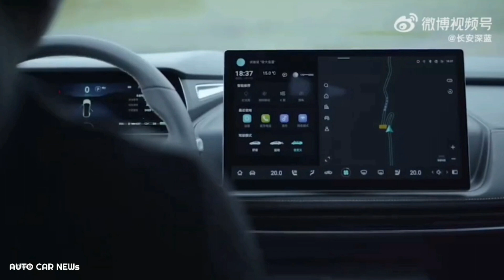Changan Deep Blue SL03 เซลล์เชื้อเพลิงไฮโดรเจน FCEV (กิโลละ1 บาท) วิ่งได้ไกล 700กม/ถัง เปิดในราคาจีน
Changan Deep Blue SL03

ขุมพลังเครื่องยนต์ SL03
จะติดตั้งระบบเซลล์เชื้อเพลิงไฮโดรเจนมีกำลังสูงสุด 160kW หรือ 218 แรงม้า สามารถวิ่งได้ไกล 700 กม./ถัง หมายความว่าเชื้อเพลิงไฮโดรเจน 1 กิโลกรัม สามารถผลิตไฟฟ้า ได้ 20.5 kWh มีอัตราสิ้นเปลือง เพียง 0.65 กม./100 กม. เท่านั้น ตามมาตรฐาน CLTC